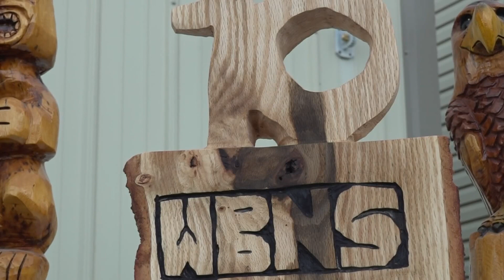Pataskala artist uses chainsaw to create wooden sculptures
Andy Hall said it was his father, Mike, who taught him the craft when he was just 15 years old. Now, he’s turned a hobby into a business.